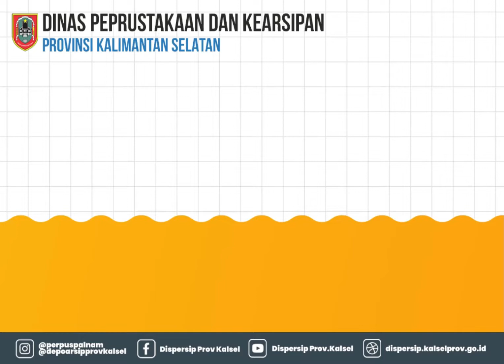iKalsel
Aplikasi iKalsel Dinas Perpustakaan dan Kearsipan Provinsi Kalimantan Selatan.